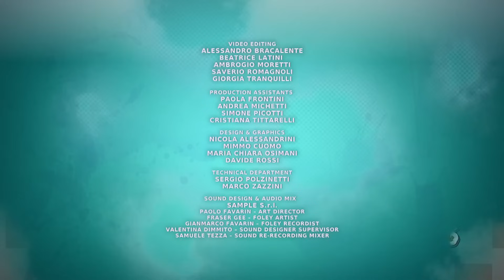Regal Academy - Temporada 2 Episodio 9 - El Baile de Máscaras - COMPLETO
Apartado de Correos (PO):
Tudela (Navarra) España